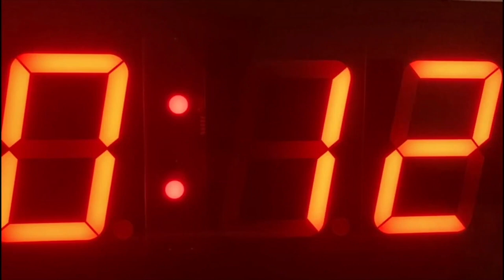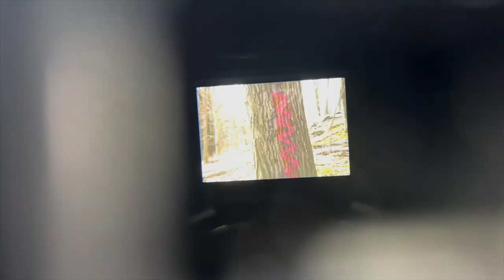Bison TV & Video - Top 10 Music Videos of 2021 - 2022